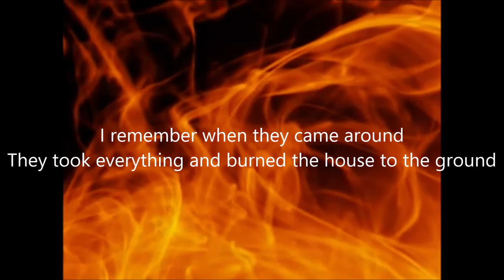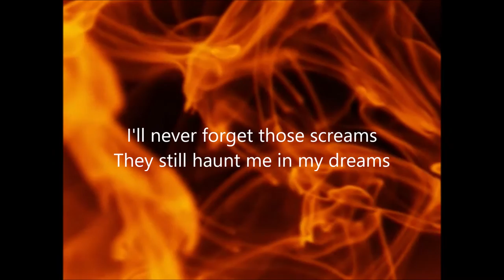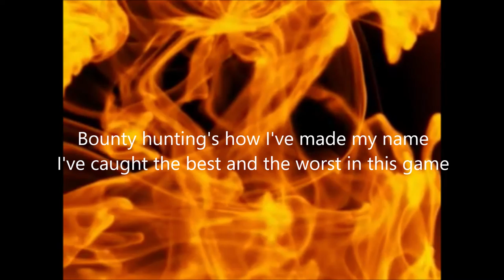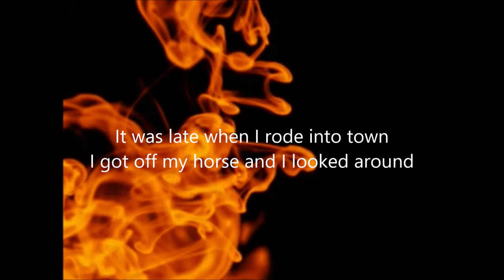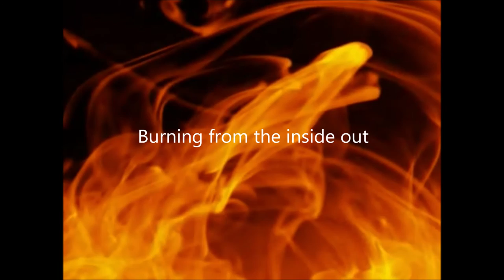07 - The Redemption of Elisha Cooper (Official Lyric Video) - Shawn Ames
From "The Art of Letting Go" album by Shawn Ames
"The Art of Letting Go" is available on all digital and streaming platforms on this link as well as merchandise and other related links:

Words and music by Shawn Ames